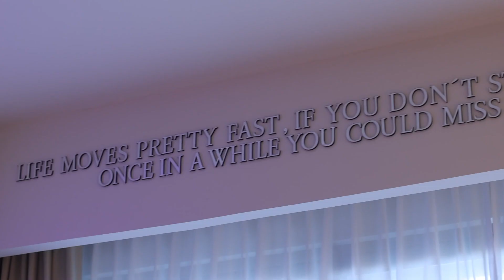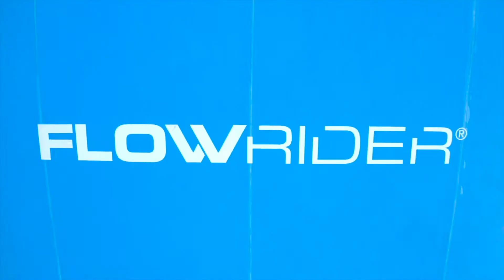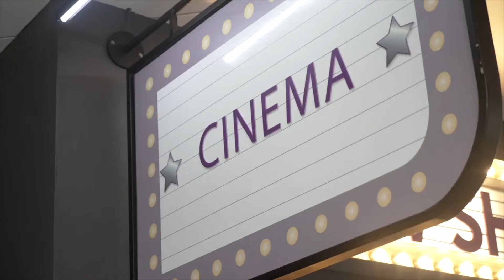Planet Hollywood Cancun , An Autograph Collection All-Inclusive Resort | Costa Mujeres Mexico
Set in Cancún and with Cancun Bus Station reachable within 9 km, Planet Hollywood Cancun, An Autograph Collection All-Inclusive Resort offers express check-in and check-out, non-smoking rooms, a garden, free WiFi, and a bar. Boasting room service, this property also provides guests with 11 restaurants. The resort has an outdoor swimming pool, fitness centre, evening entertainment, and a 24-hour front desk.
All guest rooms in the resort are fitted with a flat-screen TV. At Planet Hollywood Cancun, An Autograph Collection All-Inclusive Resort all rooms have air conditioning and a private bathroom.
A buffet breakfast is available every morning at the accommodation.
Cancun Government Palace is 10 km from Planet Hollywood Cancun, An Autograph Collection All-Inclusive Resort, while Beto Avila Stadium is 11 km from the property. The nearest airport is Cancún International Airport, 28 km from the resort.